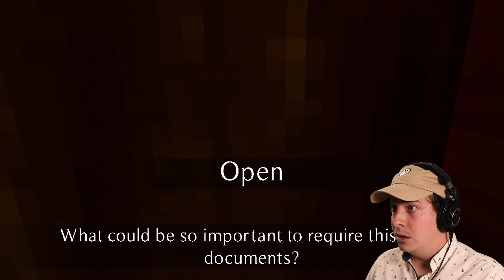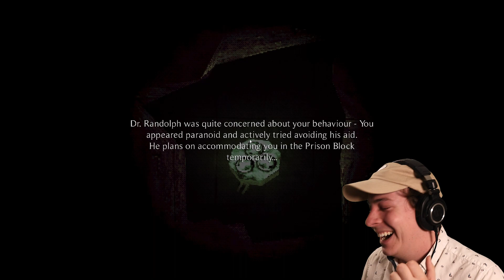THE DOCTOR INDUCED AN ANXIOUS TERROR IN ME | Heilwald Loophole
The Heilwald Loophole is another terrifying demo from the Haunted PS1 Demo Disc that was just released on Itch.io. I can't remember the last time I was this terrified from a short horror experience.